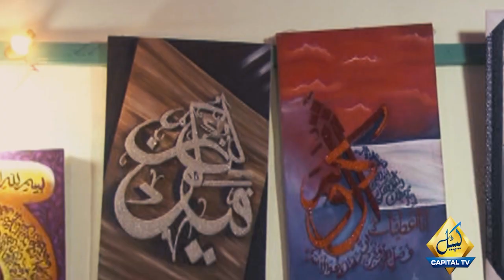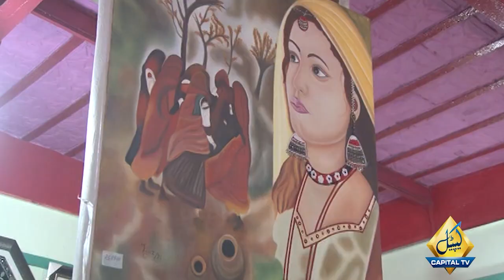From prisoner to painter: Karachi inmate earns millions off artwork | Capital TV